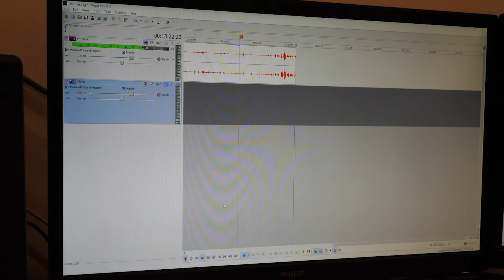Alszanak a halak? werkfilm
Jens Raschke
ALSZANAK A HALAK?

„Hogyan kezeljük mi, felnőttek a halál kérdését? Mint az özönvíz öntötte el gyermekeinket a halál, az agresszív halál, és nem tudnak úszni. Hogyan segítjük őket eligazodni? Mit mondjunk, ha kérdeznek?” (Polcz Alaine)

A mostani életünk alig tud mit kezdeni a halállal, ezért inkább elhárítja, hallgat róla. Ami nehéz, amiről gondolkodni, beszélni kellene, az nincs. Pedig a gyermek gondolkodik és kérdez. Kíváncsi és tudni akar: tudni szeretné, mi történik a szeretteivel, akiket elveszít, mi lehet, mi van odaát, és hogyan éljen ezután a hiánnyal.

Jette, a tízéves kislány elveszíti hatéves kisöccsét, Emilt. A betegség alatt, a halál megtörténtekor, majd a temetés kapcsán szembesül a veszteséggel és az elmúlás tényével. Miközben próbálja értelmezni az értelmezhetetlent és felfogni a felfoghatatlant, a gyermek őszinteségével és kérlelhetetlen logikájával szembesíti a felnőtteket saját elhallgatásaikkal és félelmeikkel. Próbálja megérteni a világot, mely bizonyos értelemben örökre megváltozott körülötte; próbál választ keresni arra: milyen lesz ezután az élet? Miért viselkednek másképp a szülei, tudják-e még őt szeretni? Egy felnőtt általában óvatos: mit mondjak, mennyit mondjak el? Hogyan mondjam azt, amit muszáj elmondani? Egyáltalán hogyan kerülhető el a fájdalom? De eljön a pillanat, amikor nincs más, csak az igazság, s – ahogy Madách fogalmazott – „a valónál mind elámulunk”.

Jens Raschke bátor és hiánypótló darabja 2012-ben elnyerte a mühlheimi Gyerekdarab Fesztivál fődíját. A művet, mely segítheti a gyermekek és felnőttek szembenézését az élet legnehezebb kérdéseivel, színházunk népszerű művésznője, Pregitzer Fruzsina rendezi, előadója Fridrik Noémi.

Előadásunkra felnőtt nézőinket is várjuk, lehetőleg gyermekeikkel. A színdarab megtekintése után vezetett beszélgetést kínálunk szakemberrel.

Bemutató előadás:
2021. november 2. (kedd) 19.30 óra
Művész Stúdió